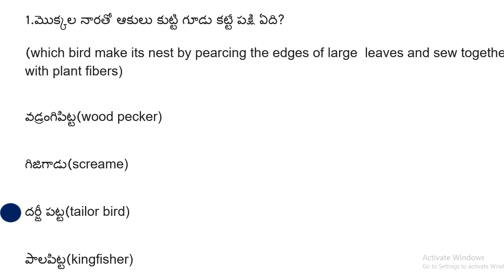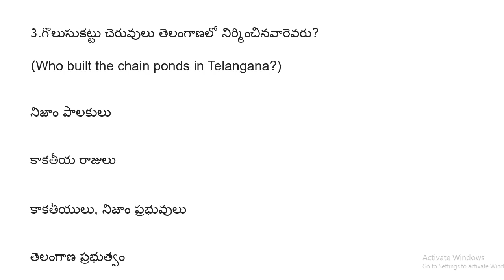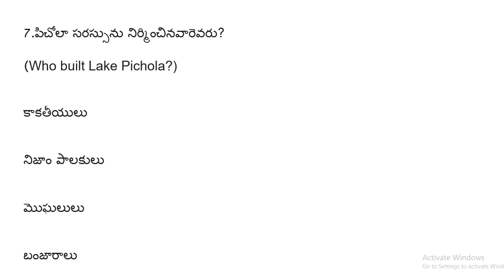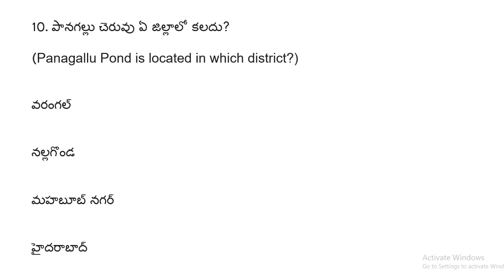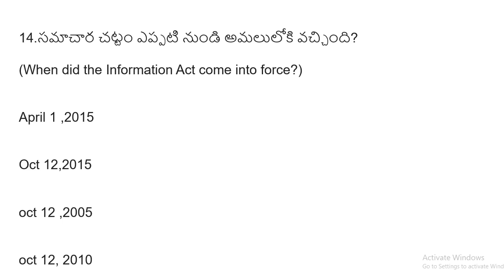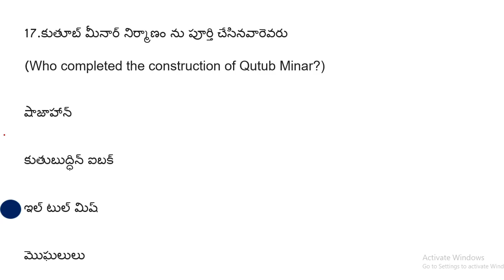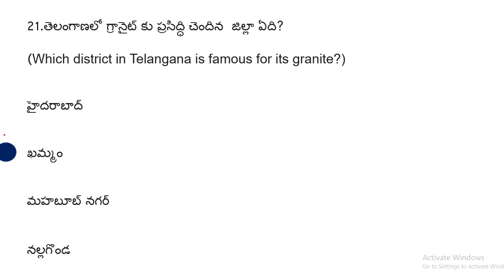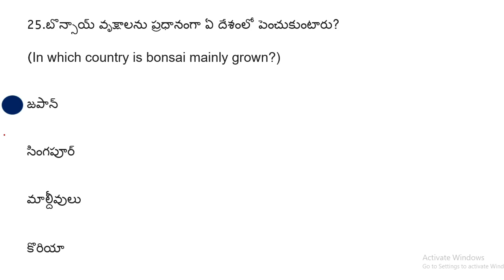Ts Tet 2022 EVS bits in Telugu | Ts Tet Dsc EVS bits in telugu